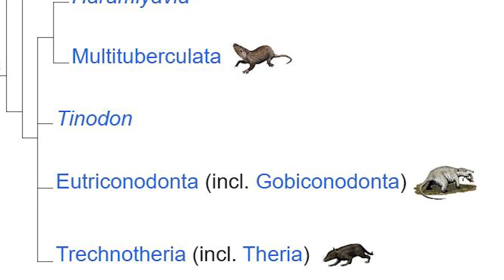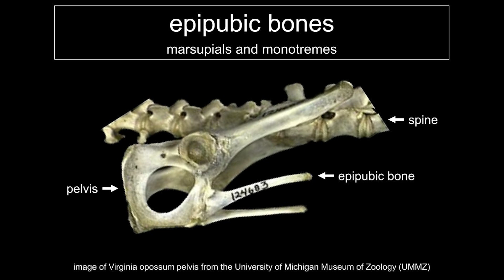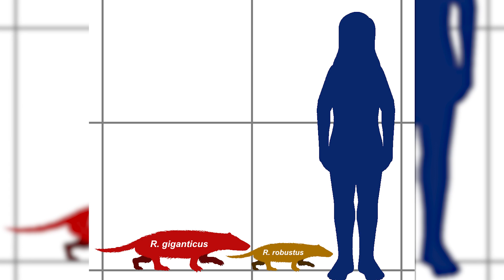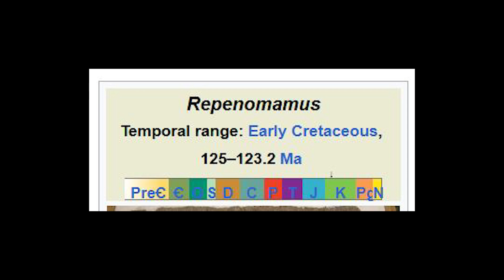Repenomamus - The Dinosaur Killer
Image Sources:

Sofia Kruglova
Nix Illustration
Bill Nguyen
Paleoalberca
Gabriel N.U.
Luis V. Rey
Michael Skrepnick
Mark Witton